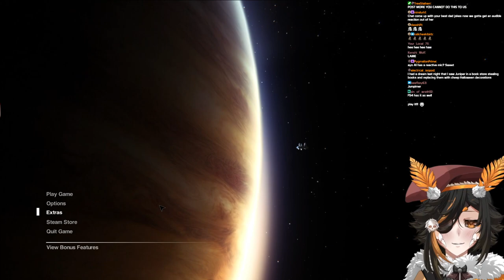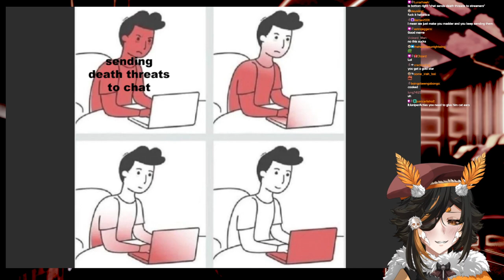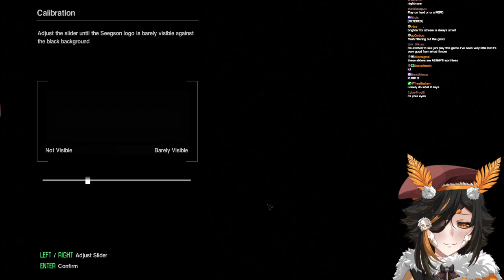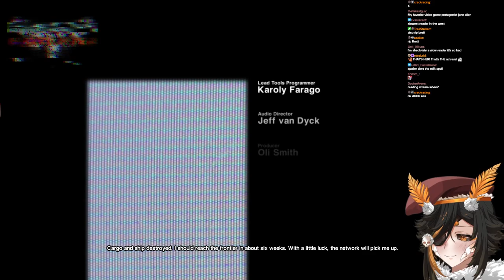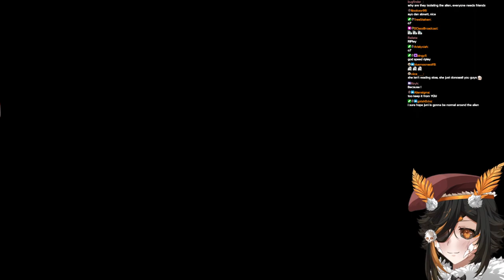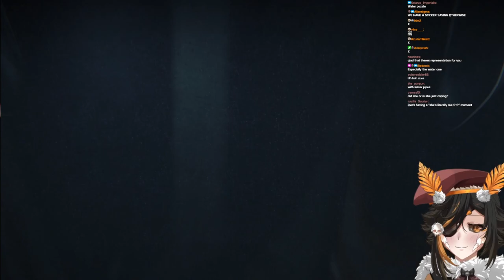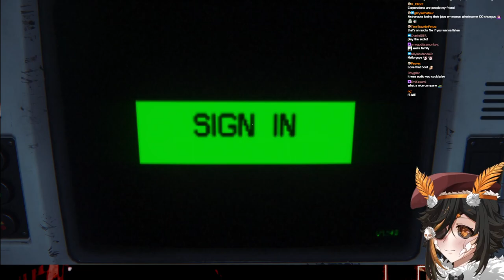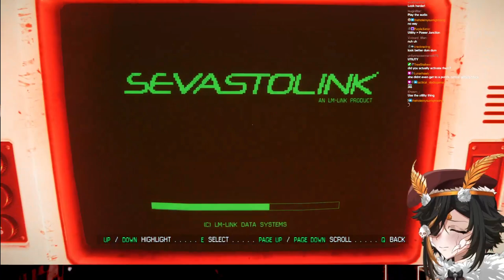【Alien: Isolation #1】2020 Florida Champion Xenomorph Wrestler Gives It Another Go | JuniperActias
[SOCIAL MEDIA]